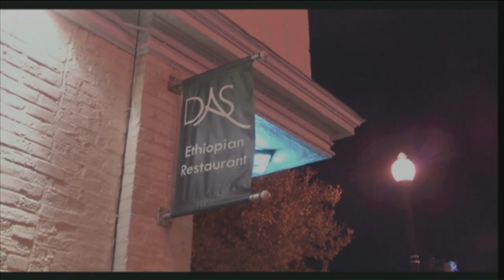Das Ethiopian - Party Animals Episode 15